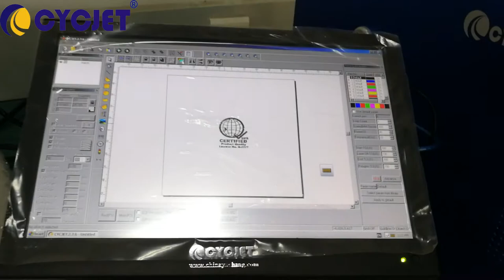CYCJET Handheld Laser Printer/How to mark logo and QR code on tyre/Tire QR code Hand Printing